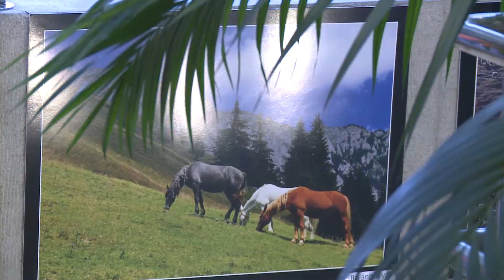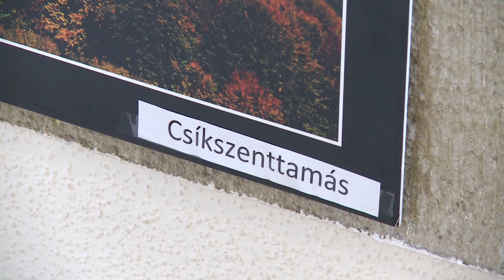Székelyföld madártávlatból címmel nyílt kiállítás az Energetikai Szakgimnáziumban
Fotókiállítás nyílott Dr. Fodor István képeiből az Energetikai Szakgimnáziumban. A tárlatot Csanádi Zoltán, az intézmény vezetője nyitotta meg, a képeket és a művészt Kasó Zoltán, a gimnázium pedagógusa mutatta be az érdeklődőknek.